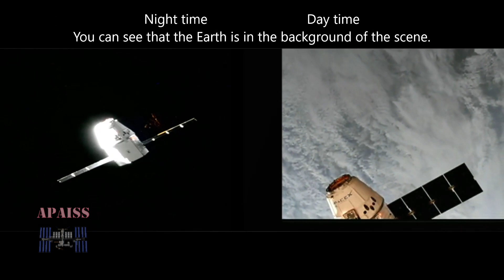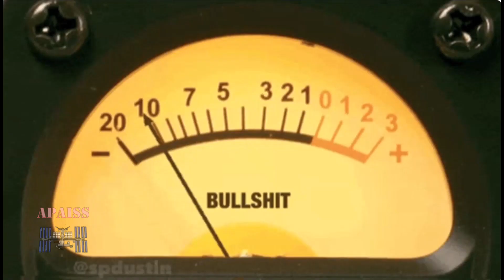NO, it´s not a "ENORMOUS Unknown Craft Captured Near The ISS" (Leg. PT)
Título em português: Não, isto não é uma nave enorme "capturada" perto da ISS.